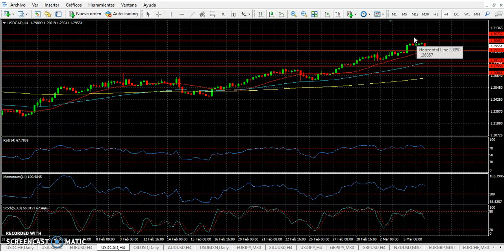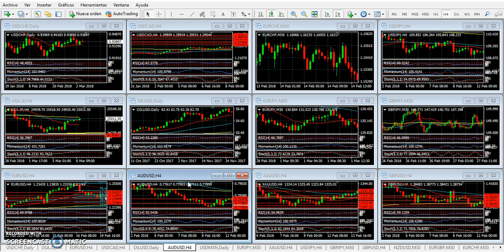Mercado de Divisas Martes 6 de marzo de 2018